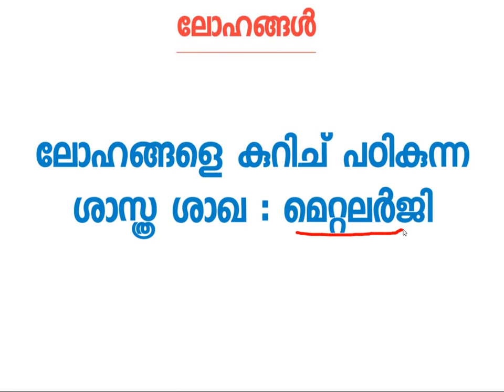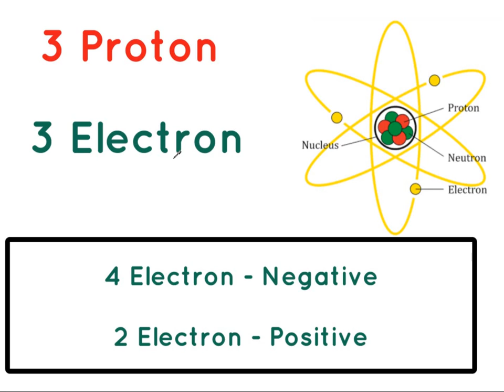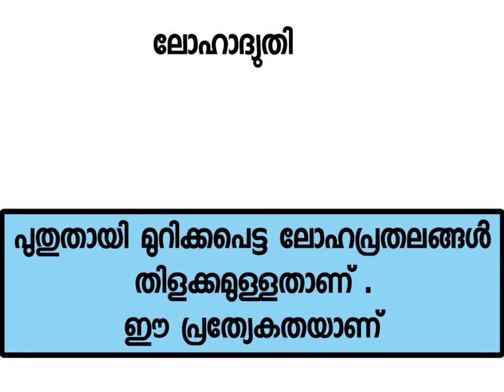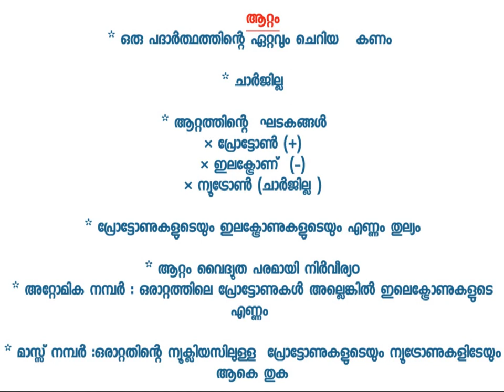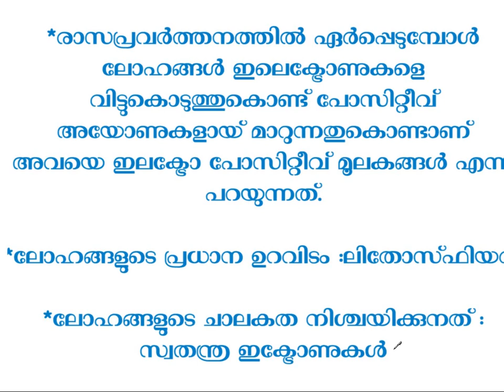Psc Coaching Class Malayalam :Metals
psc coaching class malayalam : Metals (chemistry)